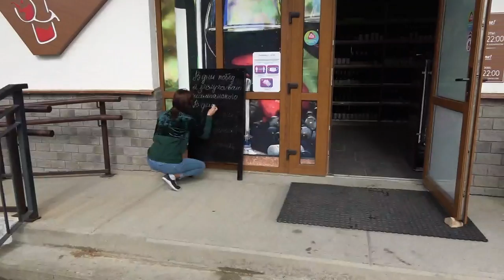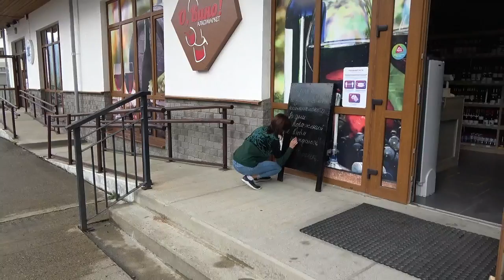Краснополянская косметика Мыловарня на Роза Хутор 2